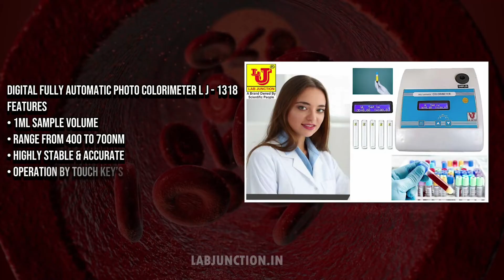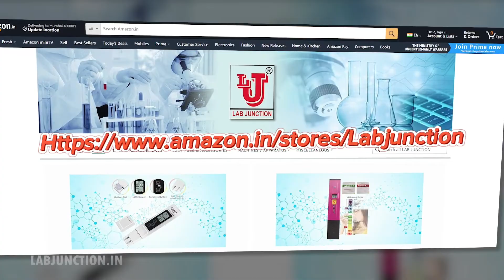Colorimeter bloodtest sugartest hbtest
Colorimeter